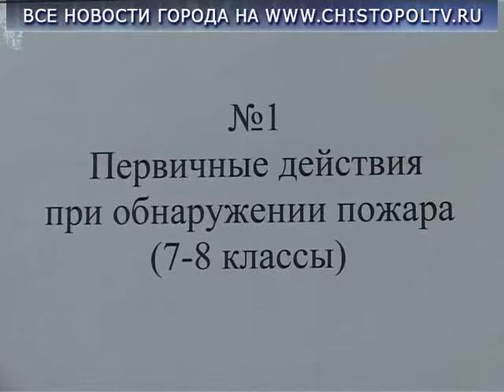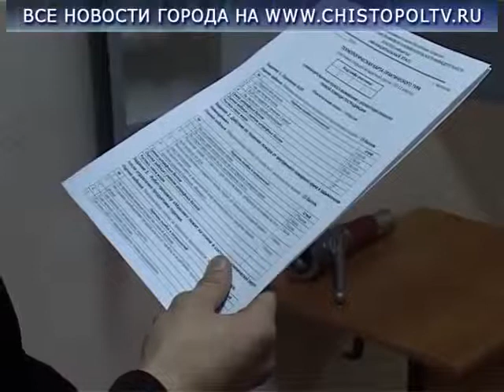Олимпиада по ОБЖ